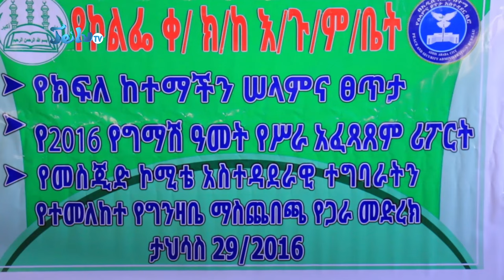ይፋ የሆኑት ጥቅል የልማት ስራዎች||በኡስታዝ የተመረቀው ሆቴል||ታህሳስ -29-2016|Jan-08-2024||ጄይሉ ቲቪ#Jeilutv